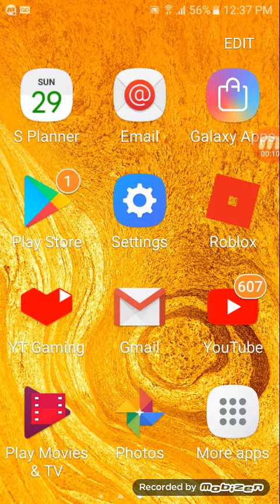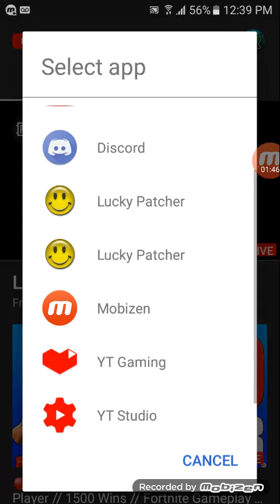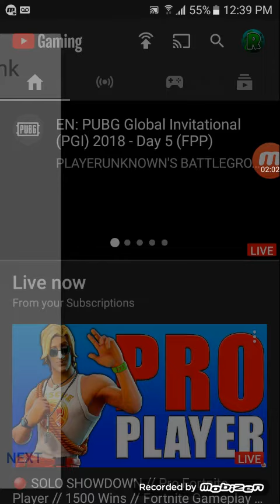How to record/stream